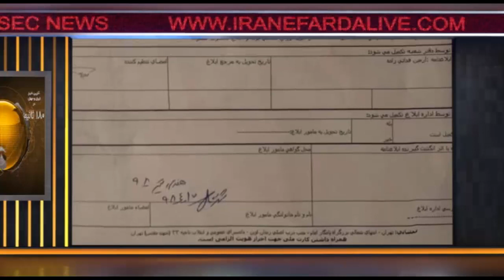اخبار ۱۸۰ ثانیه - بخش دوم - پنجشنبه ۲۰ تیر